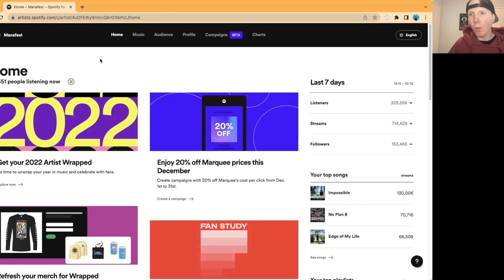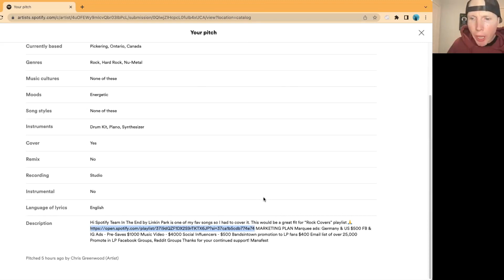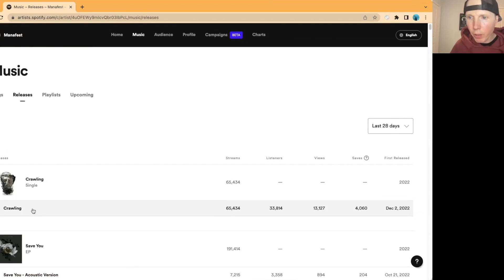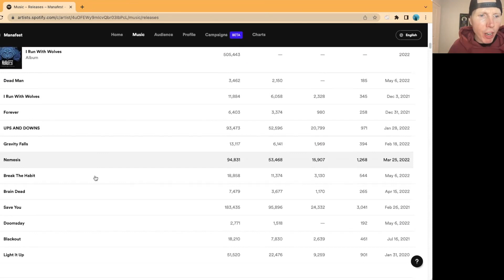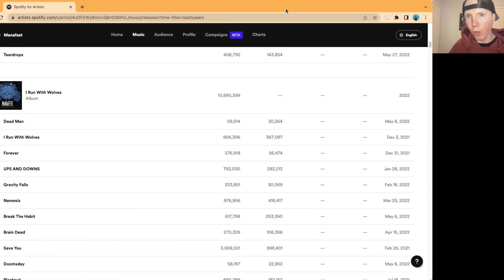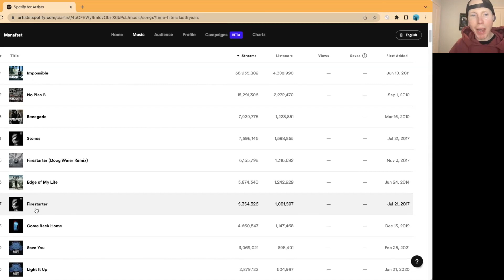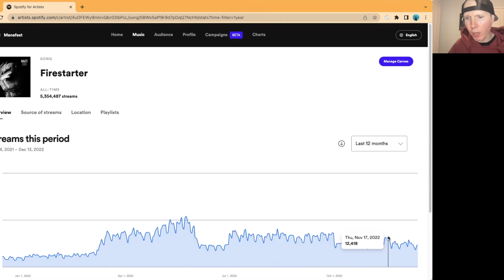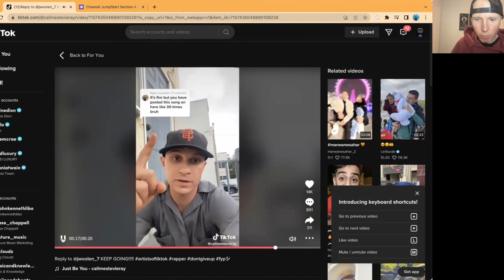How to Grow your Fanbase on Spotify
Chris Greenwood, better known by his stage name Manafest, is a Canadian Christian rock and hip-hop artist. Having released 11 albums over his illustrious career, Chris has been nominated for multiple Dove and Juno awards.

At a young age, Chris was an avid skateboarder, hoping to go professional. After a slew of injuries pulled him away, he felt that God was calling him to pursue music, and he released his first EP in 2001. He later would sign with BEC Recordings, which is a part of Uprok Records. Most recently, he released his album I Run With Wolves in May of 2022.

At 1,000,000 monthly listeners, Chris has has seen lots of success on Spotify. He’s here today to share his story, as well as giving some tips and tricks to grow your Spotify numbers as well.